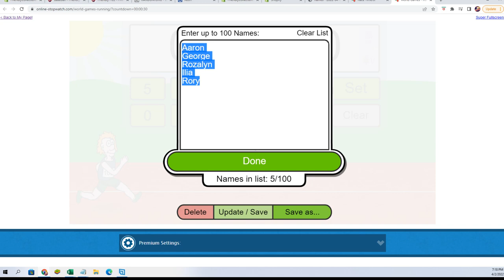2022 Topps Inception Baseball FILLER ID 22INCEPTION128